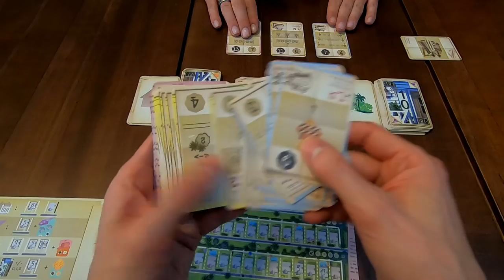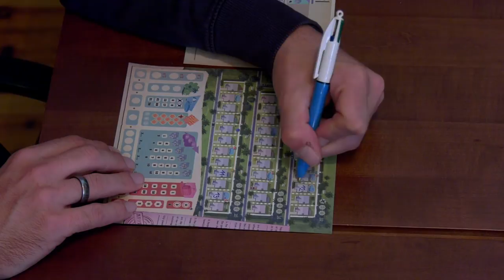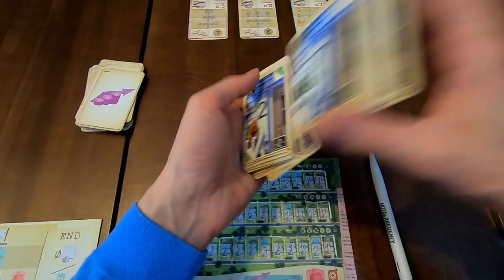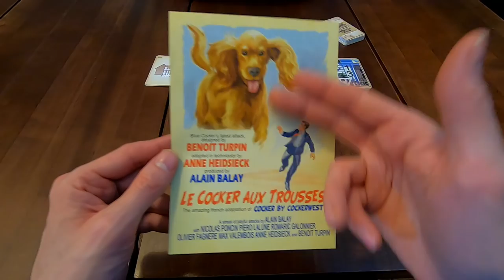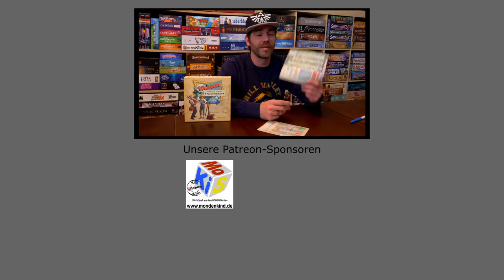Welcome To ... -Brettspiel - Let's Play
Nach den vielen Reviews jetzt endlich auch wieder ein Let’s Play!

WELCOME TO…
von Benoit Turpin
Blue Cocker Games (2018)

Altersempfehlung: ab 10 Jahren
Spieleranzahl: 1-100 Spieler
Spielzeit: 25 Min.
Preis: ca. 20,-€

A roll and write without dice! Players will become architects in the American 50's as they use combinations of cards and actions to construct American dream real estate.

As an architect in Welcome to, you want to build the best new town in the United States during the 1950s. Players are developing estates, parks, pools, hiring employees, and more. Welcome to plays like a roll-and-write dice game in which you mark results on a scoresheet... but without dice.